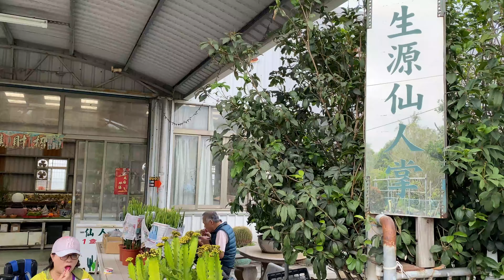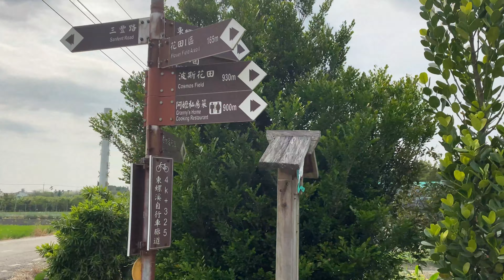2020.3.29 田尾公路花園 4K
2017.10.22帶糖糖最後來此一遊
今日重遊田尾公路花園，少了她！只能追尋當年走過足跡！

來田尾公路花園不要只看熱鬧，不妨深入田園間隨心漫輪，
賞奇花異木鳥語花香，讓塵囂遠離心中